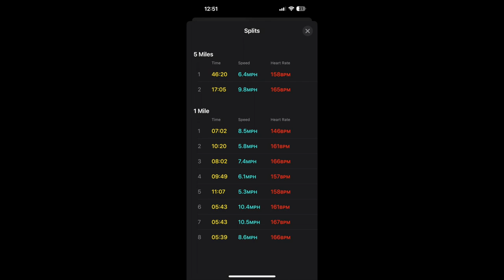Wipe out at Cypress Creek MTB Trails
It has been raining lately so the dirt was super nice. It's spring time so it was partly cloudy and 70 degrees out! About half way through the video I derp out and eat it on the silliest feature I could find. Enjoy!